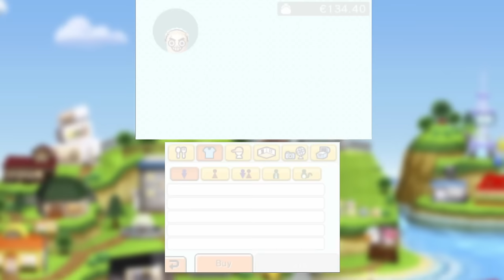i got married!!!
i'm so happy to finally share the big news with everyone! be sure to leave me a wedding gift in the comments (it's only polite)

✰ FOLLOW ME ✰

✰ OUTRO ✰

✰ OTHER MUSIC ✰

nick jonas watch your back